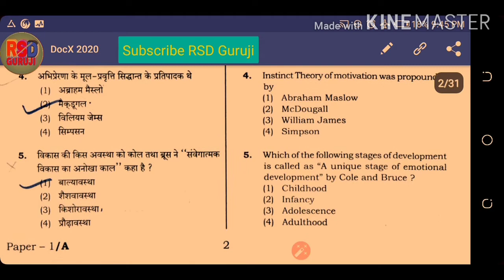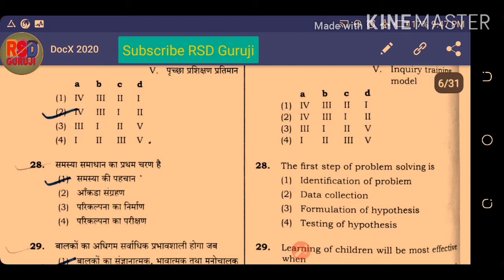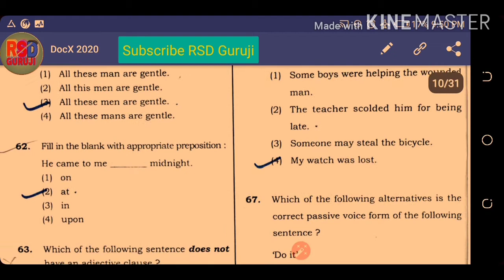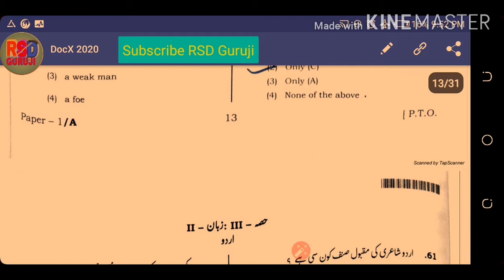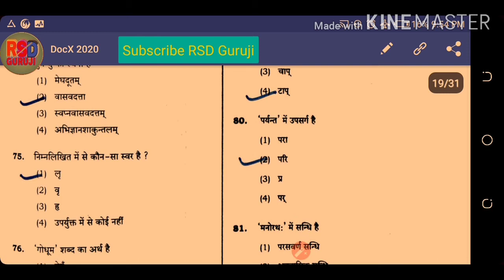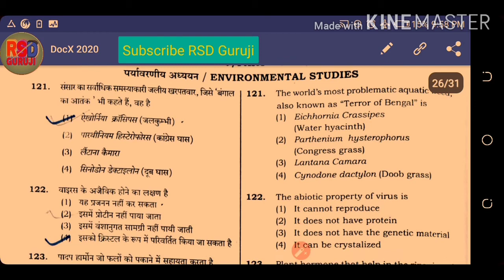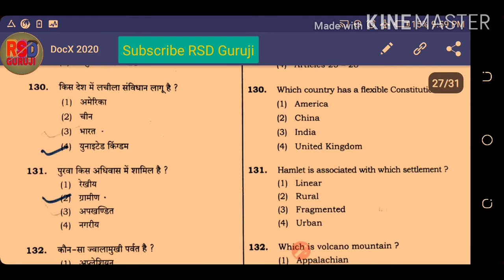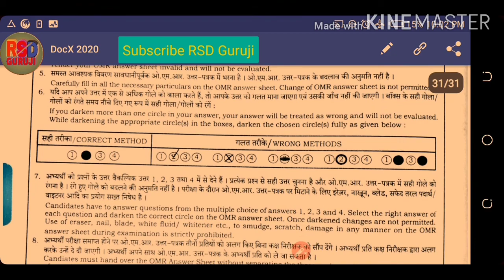Up tet Primary question paper.